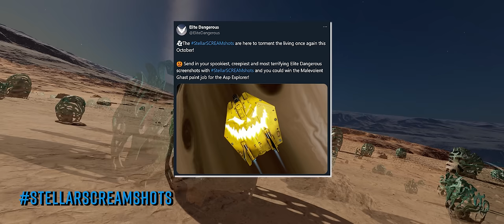Elite Dangerous NEWS: Pit Con Tickets On Sale! Shinrarta Operational & More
There’s a fantastic guide detailing 200 years of Azimuth and Salvation lore. Tickets for next years Pit Con Buur Pit event are now on sale. Operation Ida brings Shinarata Dezhra back to the land of the living & More! o7 CMDRs